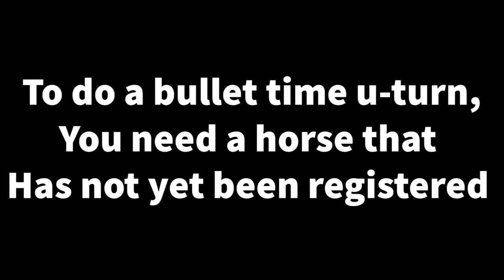Bullet time U-turn bombing